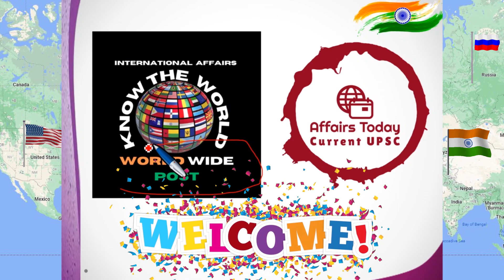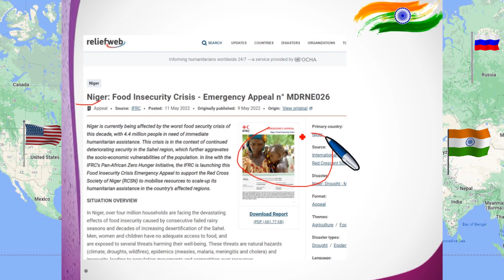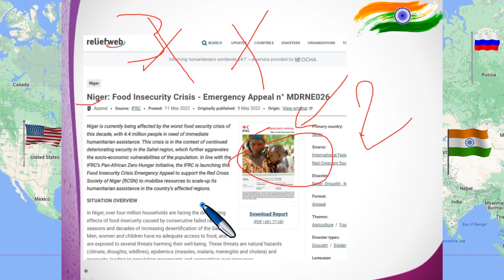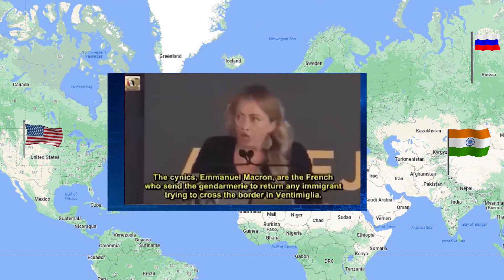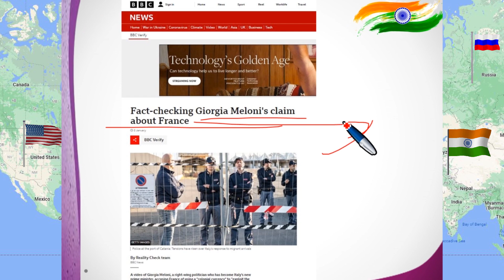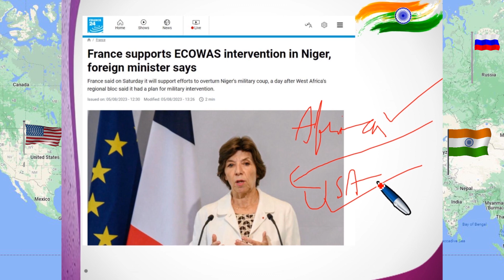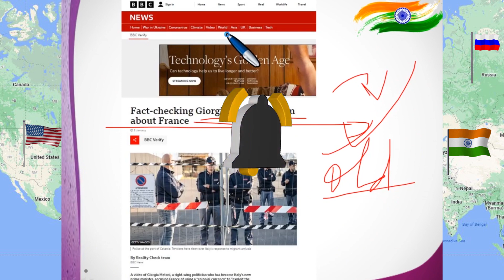India asks citizens to leave Niger as soon as possible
The military coup in Niger has created a volatile and uncertain situation for Indian nationals living and working in the country. The Indian government has advised Indian nationals to leave Niger as soon as possible, and those who may be planning to travel to Niger in the coming days have also been advised to reconsider their travel plans until the situation normalizes.

The coup has also drawn strong opposition from regional powers, including the Economic Community of West African States (ECOWAS). ECOWAS has called on the junta leaders to restore democratic governance, and has threatened to use force if they do not comply. However, it is unclear whether ECOWAS will be able to follow through on its threats, given that other military-led regimes in the region, like Mali and Burkina Faso, have threatened to back Niger’s military junta in battle.